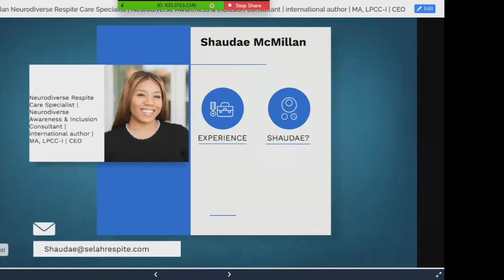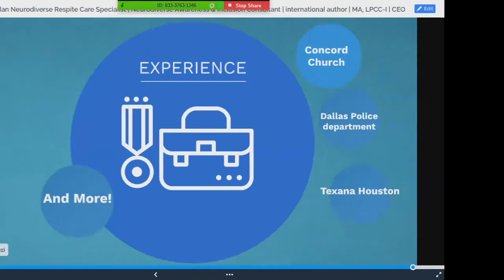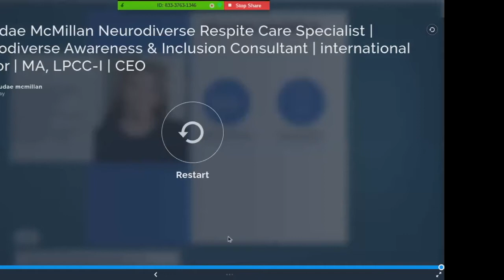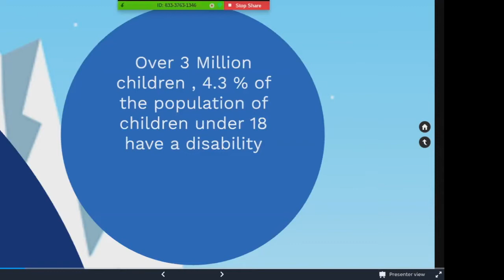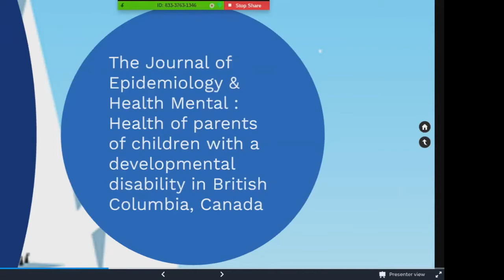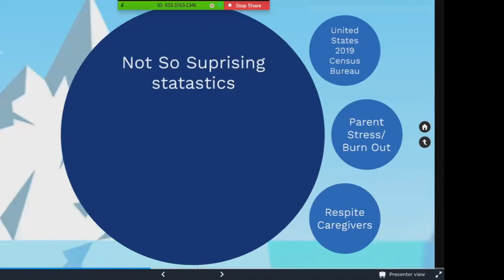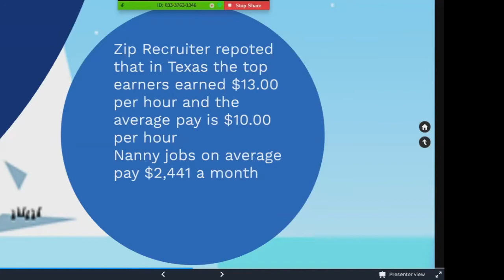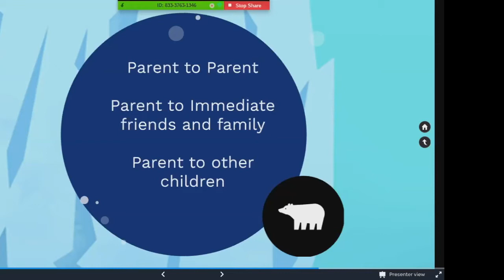Navigating Neurodiverse Children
How to care for Neurodiverse children and how to care for the nannies that are assisting them.

All opinions and information given during an INA webinar are that of the presenter and do not necessarily reflect the views of the INA.